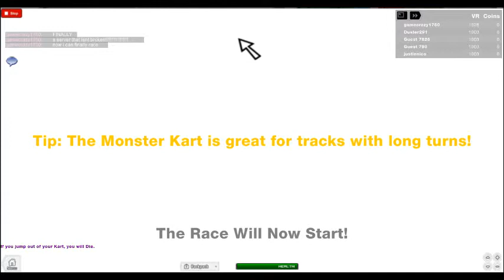Roblox: Mario Kart Roblox Dash - Roblox Telamon Hights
BUGS ARE TO BE FIXED. 4 NEW ITEMS HAVE BEEN ADDED! Jaredvaldez4 copied this Game. If you have any respect for me then dont visit his games and report him.

GBA Bowser Castle 1.
RBLX Telamon Heights.
DS Airship Fortress.
N64 Choco Mountain.
SNES Ghost Valley 2.
SNES Mario Circuit 2.
SNES Rainbow Road.

Kart Types:
Standard: for a good race.
Pipeframe: for a controlled race.
Monster: for a speedy race.

There are 7 Tracks, 3 Items and 24 Kart Variations! With 3 Kart Types and 8 Kart Colours! Collect Coins to Unlock Karts!